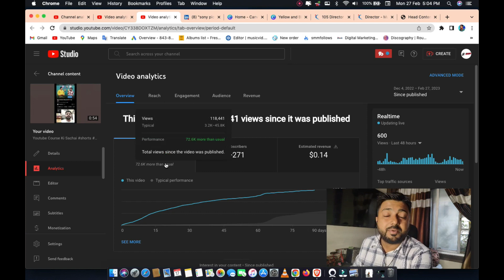Youtube Shorts Video Views Problem | Youtube Shorts Viral Kaise Kare | Youtube Video Freeze Problem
Your best friend on the road to YouTube success.